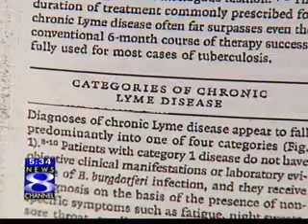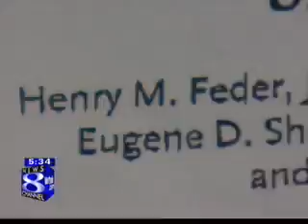WTNH-8 - Lyme Disease Debate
Connecticut channel WTNH-8 (ABC) report on the debate that is raging over the diagnosis and treatment of chronic Lyme disease. This report was aired in the wake of two new studies, one published in the New England Journal of Medicine (NEJM) denying the existence of chronic Lyme and claiming that longterm antibiotics are unwarranted, and the other published in the Journal Neurology yielding evidence that chronic Lyme is real and that extended courses of antibiotics are helpful.

It should be noted that the study published in NEJM was nothing more than a retrospective review of previously published research which appears to be limited to just those studies that reinforced the authors' long held ideology that chronic Lyme does not exist. A number of the NEJM authors are currently under investigation by CT Attorney General Richard Blumenthal for possible anti-competitive practices in the development of Lyme disease treatment guidelines published by the Infectious Diseases Society of America (IDSA).